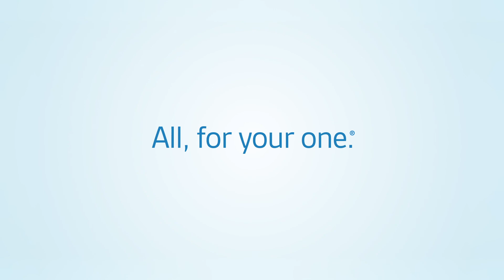Meet Joshua D. Robinson, MD, Director of the Bicuspid Aortic Valve Program at Lurie Children's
Dr. Joshua D. Robinson is an Attending Physician, Cardiology; Section Head, Cardiac Imaging; and Director, Bicuspid Aortic Valve Program at Ann & Robert H. Lurie Children's Hospital of Chicago, and Associate Professor of Pediatrics (Cardiology) and Radiology at Northwestern University Feinberg School of Medicine. Clinical interests include bicuspid aortic valve disease, coronary artery anomalies, Tetralogy of Fallot, congenital heart disease imaging, pediatric echocardiography, cardiac MRI and CT scans, and 4D flow MRI​.